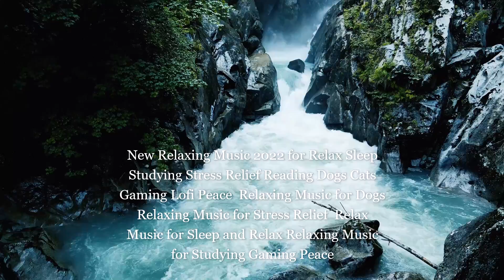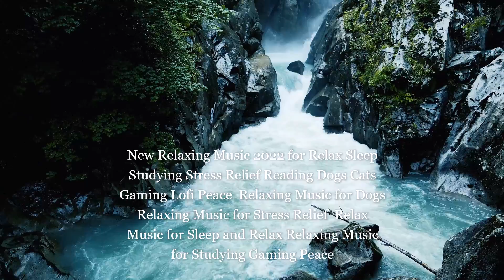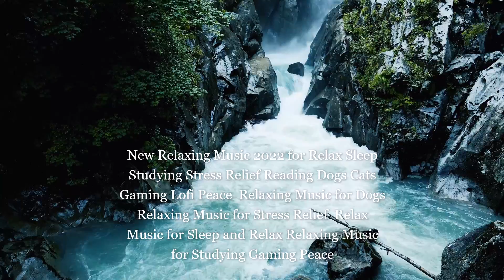New Relaxing Music 2022 for Relax Sleep Studying Stress Relief Reading Dogs Cats Gaming Lofi Peace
Guided Mindfulness Meditation: A Complete Guided Mindfulness Meditation Program

Heal Yourself: Set Tibetan Singing Bowls - Handmade in Nepal for Healing and Awareness - Meditation Singing Bowl (Set Singing Bowls)

Yoga Cushion Round Zafu (Seat Height 16 cm) - Yoga Cushion Meditation Cushion High - Made in the EU - Washable Cover - 100% Natural Yoga Seat Cushion

Knowledge About Healing Is The Best Investment You Can Give Yourself: The Mind Illuminated: A Complete Meditation Guide Integrating Buddhist Wisdom and Brain Science for Greater Mindfulness

Heal Yourself: Crystal Tree | Healing from the 7-Chakra Crystal Tree for Reiki Energy | Healing through crystals | Crystal tree for living room decoration | Crystal gifts | Tree of Life Gift | 300 pearls